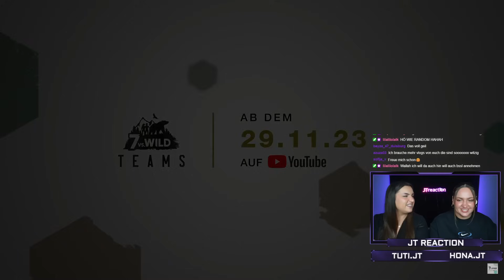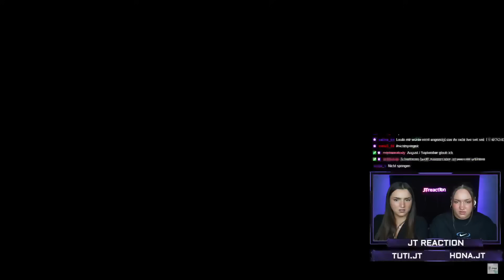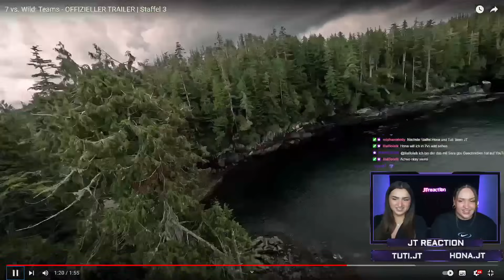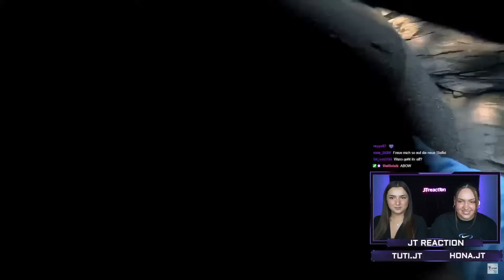Diese Staffel wird geisteskrank...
Tuti: Tuti.jt
Hona: Hona.jt

FOLGT AUF TIKTOK:
Tuti: Tuti.jt
Hona: Hona.jt
Tuti&Hona: jtfamily